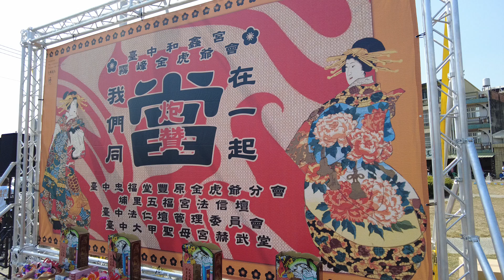「霧峰和鑫宮」「霧峰金虎爺會」炮讚光彩中部F4知名廟宇「臺中忠福堂」「大甲赫武堂」「臺中法仁壇」「埔里法信壇」聯合南巡交誼會香大典